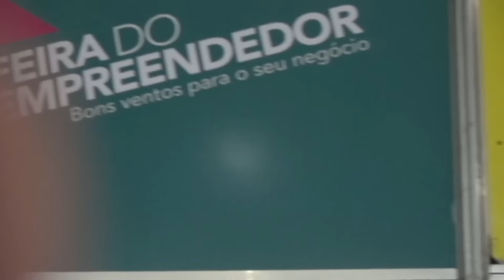Bastidores: montagem da Feira do Empreendedor 2016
Estamos finalizando a montagem da FeiradoEmpreendedorSP! Já temos mais de 90 mil inscritos e está tudo lindo! Você não vai ficar fora dessa né? É muito conteúdo interessante, muito aprendizado e oportunidades de negócio. Tudo gratuito!

‪#‎VemproSebraeSP‬ ‪#‎FeiradoEmpreendedor2016‬ FeiradoEmpreendedorSP ‪#‎EuVou‬
*Evento proibido para menores de 14 anos
*Prefira visitar a Feira no domingo, segunda ou terça-feira! Sábado será um dia bastante cheio, conforme nossas previsões!